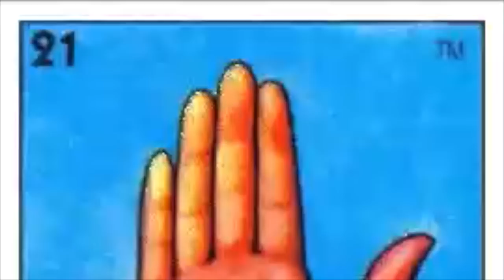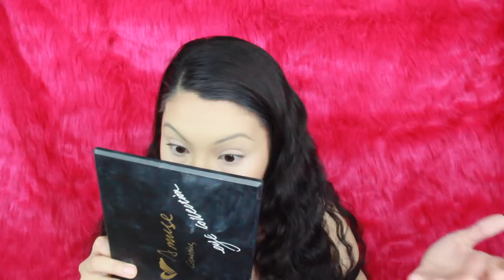Easy monochromatic makeup look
Twitter, SnapChat, Instagram, SoundCloud: @Sheslulu